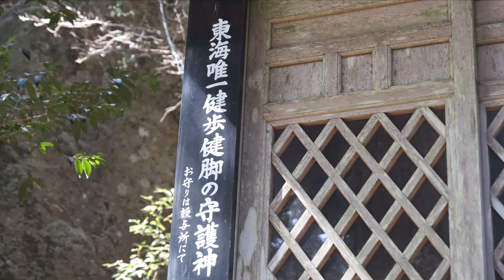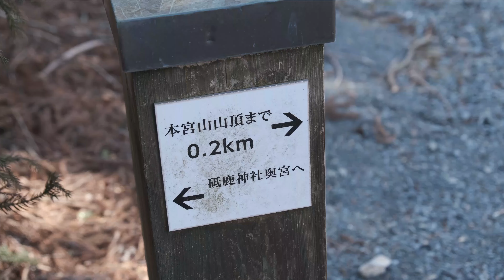【登山】本宮山｜三河富士と親しまれる登山初心者に人気の山を5分で解説します！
こんにちは、ANZAI MOUNTAINです！
今回は本宮山を紹介します！
本宮山は日本全国津々浦々に同じ名前の山があるかと思いますが、
愛知県三河地方にある本宮山は三河富士と称され
愛知県では猿投山と人気ナンバー1、2を争う人気の山です。
山頂付近には砥鹿神社の奥宮があり、おまもりや御朱印目当てに
登山される方も多いです。
登山道自体が参道ですが侮るなかれ、しっかりとした登山道です。
なかなかに登りごたえがありますが、難所もなく初心者でも安心して登れるところがいいですね。
今回も人が多すぎたので、恥ずかしさゆえに喋りは後挿入です。
間違ってる点などありましたらご指摘ください。

本宮山(愛知県三河地方)
標高789m
標高差およそ700m
登山口　豊川市ウォーキングセンター
標準コースタイム　約4時間00分